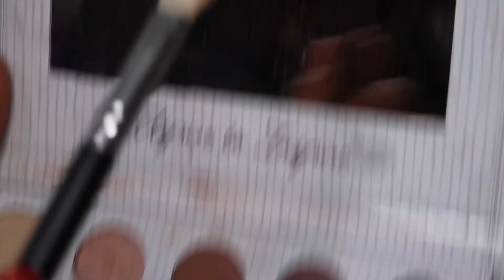Party Makeup Vlog #1 | MAKEUPBYJYOSTNA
Hey guys!! Finally got around to doing a party makeup vlog!! I've been wanting to do one of these for ages! I hope you guys enjoy and get a little insight on what a freelance makeup artist life is like! Love you all xo

2. FOLLOW me on your social media accounts

(any booking for clients)

PRODUCTS USED:

Anastasia Beverly Hill Pro Brow Palette
Tarte Shape tape in ‘ligh-medium’
Bobbi Brown Corrector in ‘dark bisque’
Nars Sheer Glow foundation ‘syracuse’
Mac Fix+
Laura Mercier Loose Setting powder
Anastasia Beverly Hill Medium contour Kit
Carli Bybel Palette
Mac Gold Deposit
Maybelline big Shot mascara
Sigma ‘overseas’ eye shadow
Mac Gold deposit
Stilla Stay On All Day Liquid Liner
Urban Decay Setting Spray
Tom Ford Lipstick in ‘deep milk’
Kylie Cosmetics Lip Liner ‘true brown k’

Brushes Used:
Morphe
ABH
Sigma